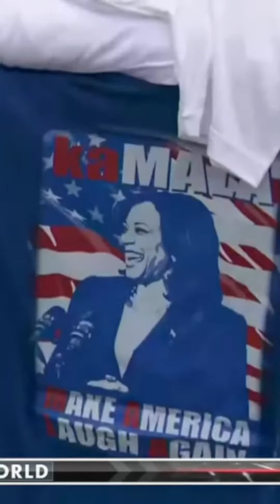The Power Dynamics of Behavior: How Power Relationships Influence Our Actions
Explore the fascinating connection between power relationships and our behavior in this thought-provoking video. Discover how our actions can be shaped by power dynamics and gain a deeper understanding of the impact they have on our daily lives.